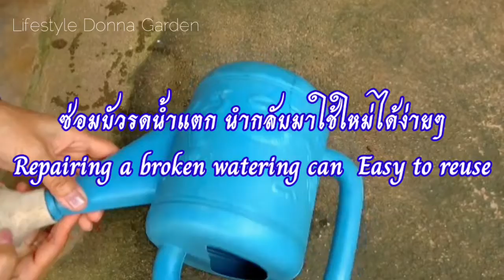watering can is damaged, don't throw it away!! บัวรดน้ำชำรุด อย่าทิ้ง!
The watering can is damaged, don't throw it away!! Repairing a broken watering can Easy to recycle
If you want to take pictures, try to join the event. and increase your income with us
Lifestyle Donna Garden